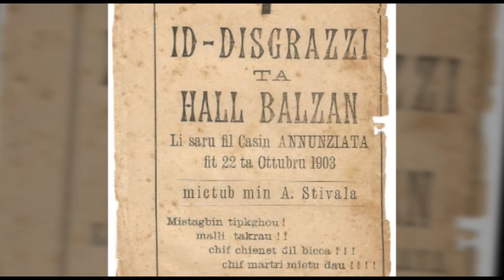Sequence 01 2